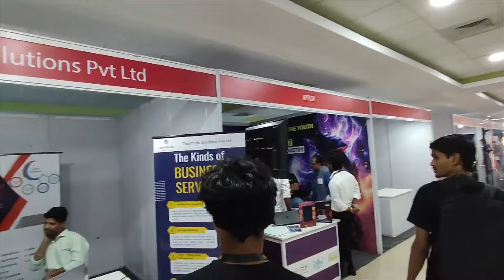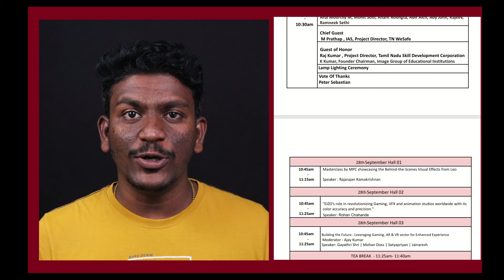What We Learned From the Vegas Event | VFX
VEGAS event was happend at chennai. It was really good and well-organized, bringing together a diverse group of participants from various backgrounds. The atmosphere was electric, filled with excitement and enthusiasm. Most of the fresher are really happy after they attend the event, sharing their experiences and making new friends. Many attendees expressed how they felt a sense of belonging and connection with others who shared similar interests. They have good positive vibes after the event, which has inspired them to take on new challenges and pursue their goals with renewed energy and motivation. Overall, the VEGAS event was a memorable experience that left a lasting impact on everyone who participated.